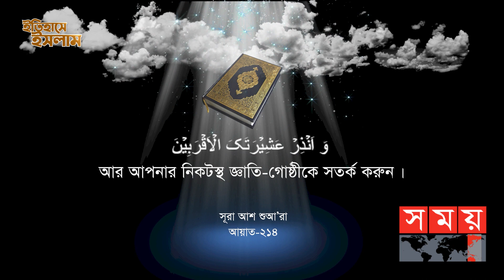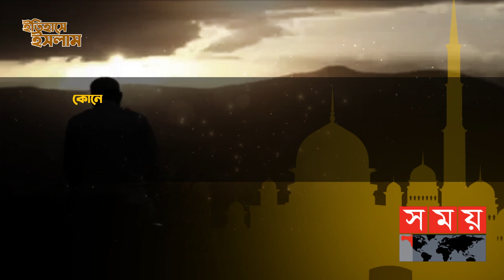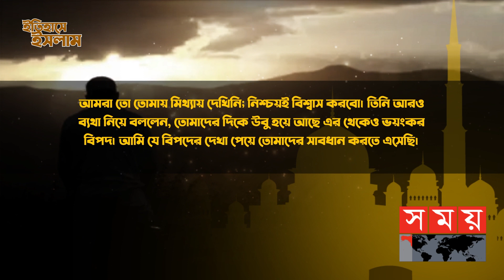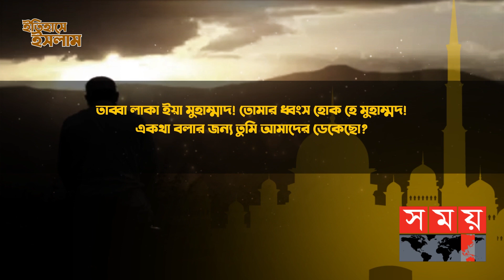পরিবার,বংশ ও গোত্রের লোকদের দাওয়াত দিয়ে প্রকাশ্যে ইসলাম প্রচার শুরু করেন নবীজি (স.) | পর্ব: ৪৪